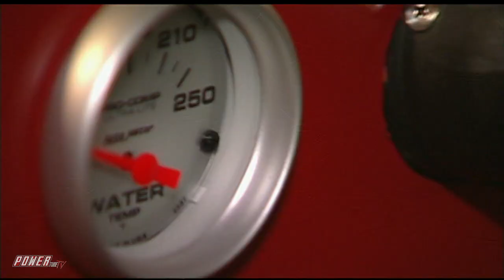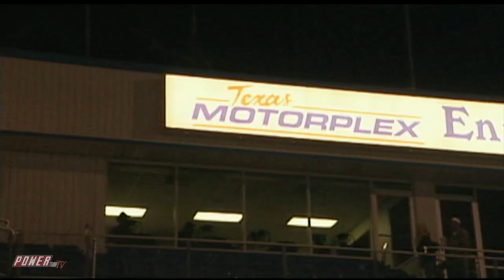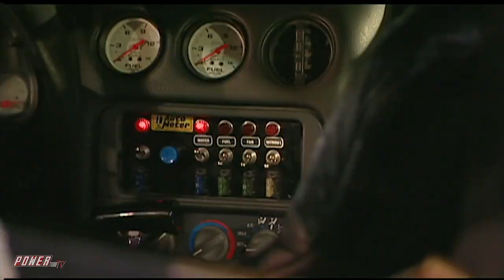PINKS - Lose The Race...Lose Your Ride! Will A Mullet help When Titles are on The Line? Full Episode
PINKS - Lose The Race...Lose Your Ride! Will A Mullet Help When Titles are on The Line? Find out if his Magic Mullet grants him the power to take his opponent's ride home!